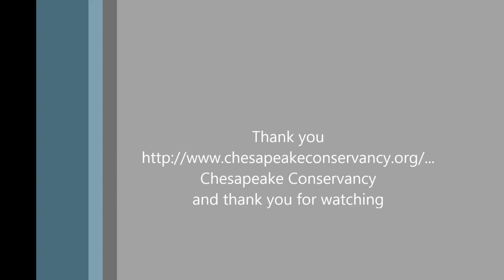OspreyChesap05/29/16 10:38 Tom deliver next fish feeding time